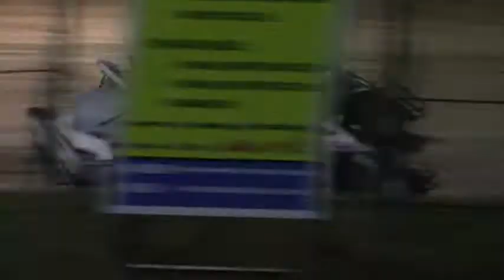SIS Sport Mod A Main 6/26/19